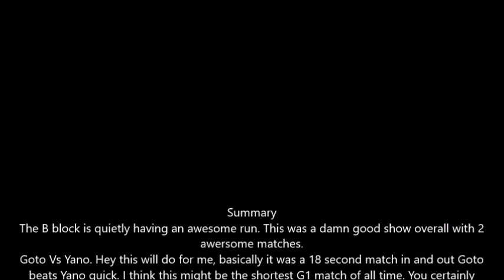NJPW G1 Climax 30 Day 10 Review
G1 Climax 30 Day 10